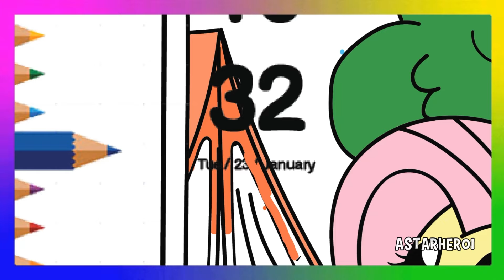Coloring Fluttershy Pinkie Pie Rarity Wallpaper with Phone🦄🎨📱in Drawing & Painting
Coloring Fluttershy Pinkie Pie Rarity Wallpaper My Little Pony Friendship Is Magic with Phone🦄🎨📱in Drawing & Painting